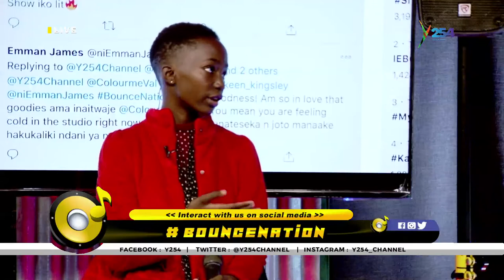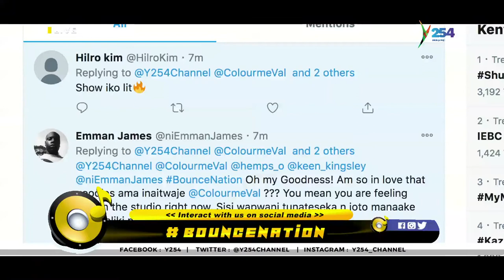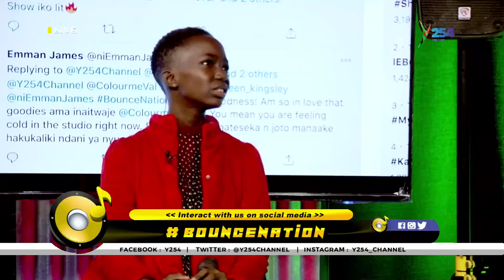BounceNation| Introducing Whitney